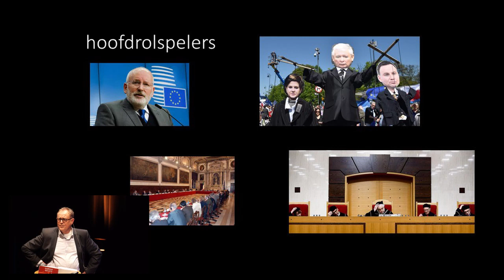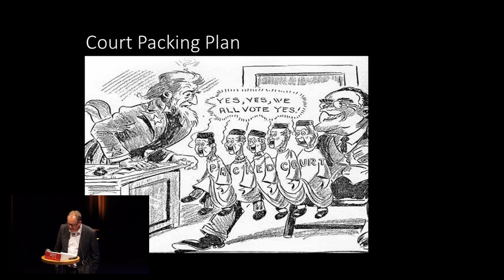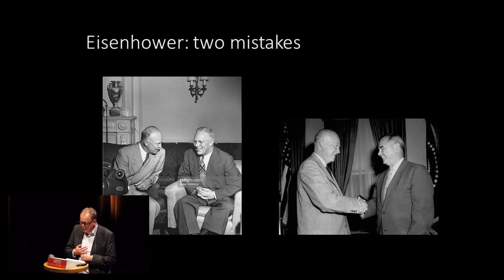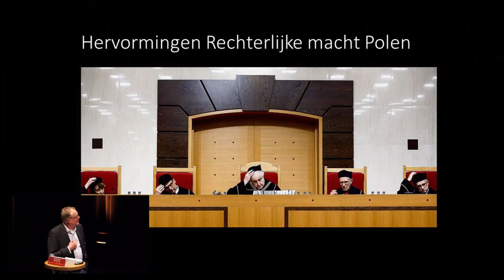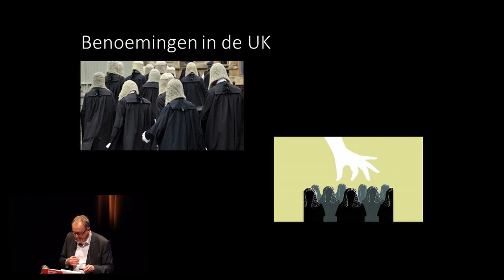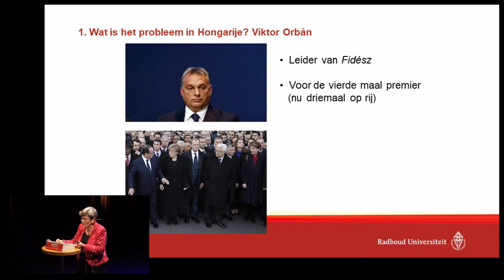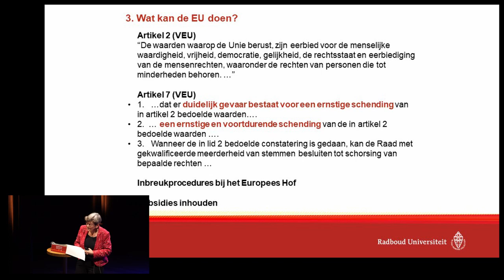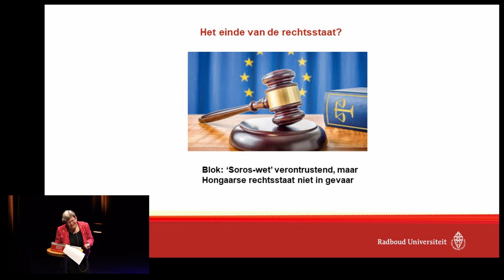Polen en Hongarije. Het einde van de rechtsstaat? | Met Paul Bovend’Eert en Anna van der Vleuten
Polen en Hongarije. Het einde van de rechtsstaat? | Lezing en gesprek met jurist Paul Bovend’Eert en politicoloog Anna van der Vleuten
Dinsdag 11 december 2018 | 20.00 – 21.30 uur | LUX, Nijmegen
Radboud Reflects in samenwerking met de Faculteit der Rechtsgeleerdheid van de Radboud Universiteit

Rechters die niet onafhankelijk zijn in Polen. De Hongaarse premier Orbán die systematisch de rechtsstaat ondermijnt. De maat is vol voor de Europese Commissie. Zij start zowel tegen Polen als Hongarije een procedure waarmee in theorie hun stemrecht ontnomen kan worden. Wat is er aan de hand? En hoe heeft het zo ver kunnen komen? Kom luisteren naar de uitleg van jurist Paul Bovend’eert en politicoloog Anna van der Vleuten.